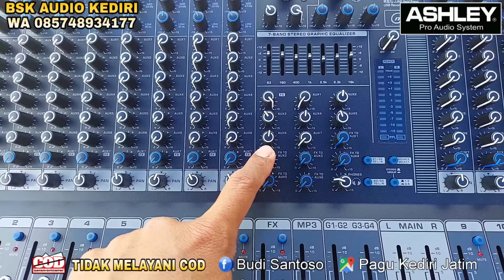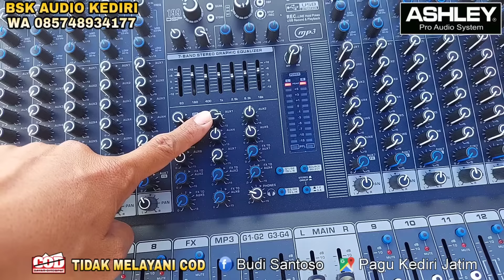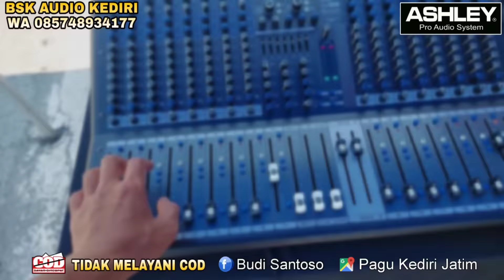PAKET SOUND GANTUNG 70JT // SIAP JOB HAJATAN DLL // DAPAT TOWER JUGA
PAKET SOUND SYSTEM 70jt (Harga Per Bulan September 2023, Bisa Sewaktu-waktu Berubah Harga / Menyesuaikan Harga)

SESUAI YG DI REVIEW DI VIDEO
PAKET YG DITAWARKAN PAKET YG UDAH TERUJI DIBUAT HAJATAN DAN LIVE MUSIK

BUKAN PAKET HARGA MURAH TAPI NGAWUR
SPEK POWER KITA SESUAIKAN DENGAN BEBAN (SPEAKER)

SISTEM KITA BUAT 3 WAY (DLMS KITA SETTINGKAN)

DAN KITA BANTU UNTUK KONSUL LEBIH LANJUT

* LINE ARRAY KASTEM (MID HIGH) 10" SINGLE + TWETER
* LOW SINGLE 15"
*SUB PLANAR 218 (2X18")

POWER ASHLEY GB20+
POWER ASHLEY PA1600
POWER ASHLEY HA21000

LENGKAP PERKABELAN
(KABEL LISTRIK TIDAK TERMASUK)

MIXER ASHLEY V16FX TERBARU
EQ ASHLEY MQX 215
DLMS ASHLEY DSP 260+
MIC IMR 90
CEK PAS
HARDCASE AKSESORIS 6U

SIAP UNTUK JOB HAJATAN DLL

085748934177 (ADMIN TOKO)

BSK AUDIO KEDIRI

ALAMAT BISA DI CEK DI GOOGLE